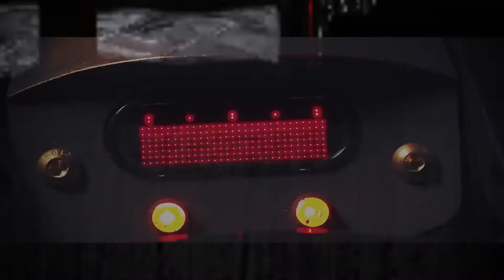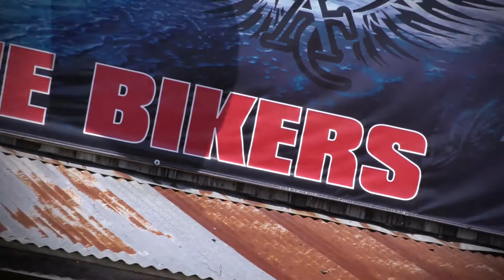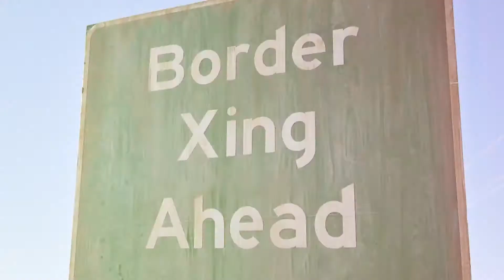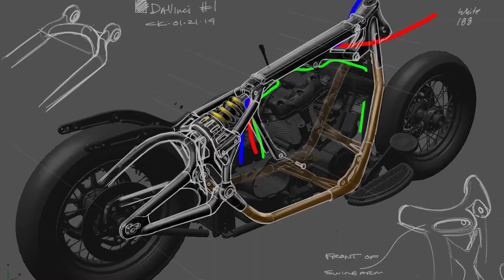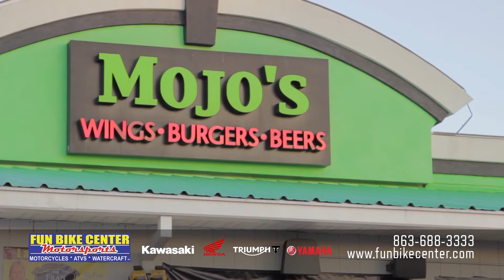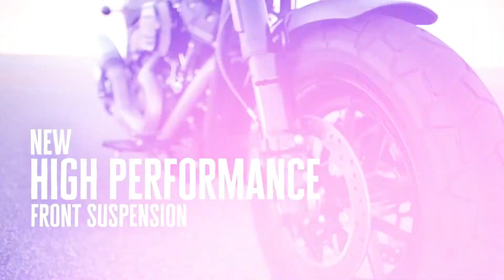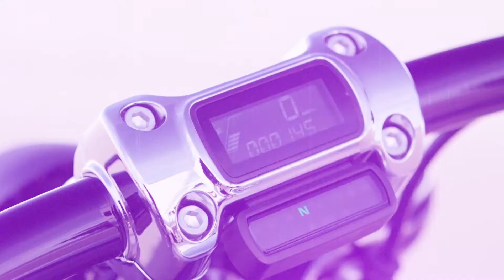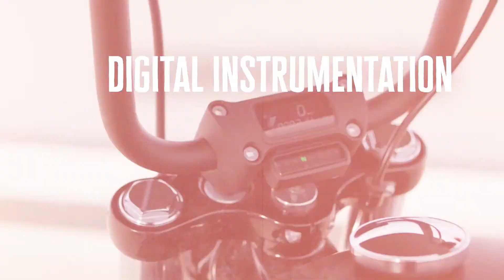Born to Ride Episode 1127 - Harley Davidson 2018 Lineup and Harley and the Davidsons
This week on Born To Ride, we introduce you to the new 2018 Harley-Davidson Softail Lineup.  With a short feature on each of the newest models!  Then we take you back to the exclusive interview with Bug Hall, from Harley and the Davidsons.